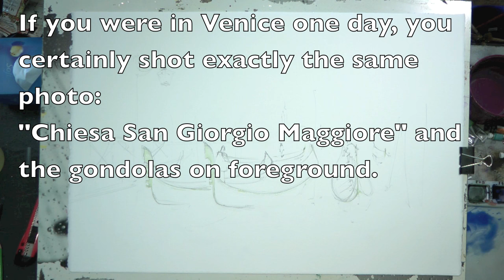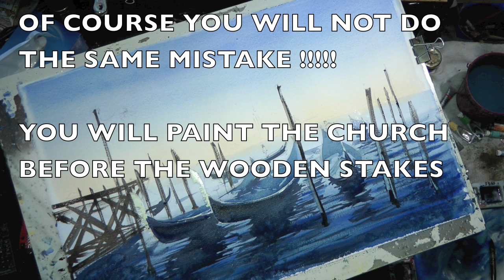Venetian view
It is a fairly easy painting, (if you do not reproduce my mistake)